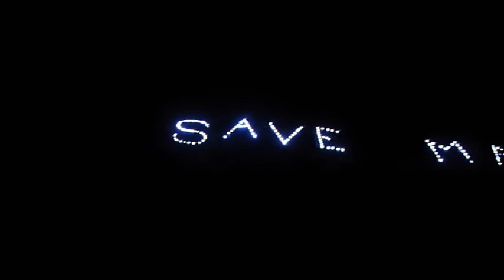Will Plan Bay Area 2040 Understand Marin?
Pam Drew, Novato Councilperson shares concern about the "one size fits all" software used across nine bay area counties for millions of people.  Marin has unique topography that limits development and residents prefer low density development. Plan Bay Area recommends intensive high density development along  Highway 101.